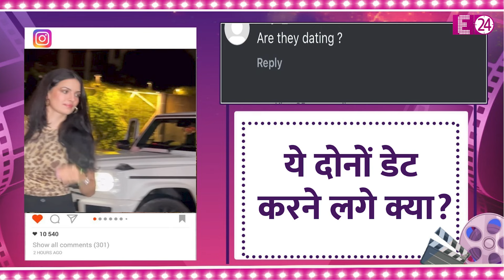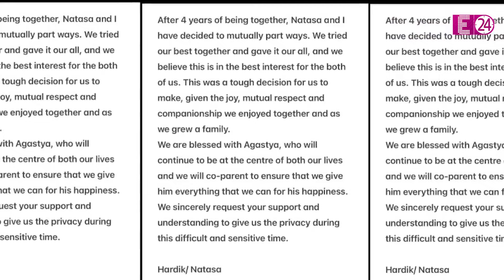Natasa ने तलाक के बाद Elvish Yadav को डेट करना किया शुरू? Hardik को बर्थडे पर दिया झटका !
क्या तलाक के तीन महीने बाद ही नताशा ने कर लिया है मूव ऑन?  हार्दिक पांड्या के बाद अब बिग बॉस ओटीटी 2 के विनर एल्विश यादव को कर रही हैं डेट? क्या अगस्त्य की मम्मी का जुड़ा नया लव एंगल? सोशल मीडिया पर दोनों को एक साथ देख लोगों ने खड़े कर दिए हैं सवाल। जी हां, E24 के कैमरे में कैद हुए नताशा और एल्विश के साथ दिखने के इस नजारे के बाद से ही यूजर्स ने इस तरह के तमाम सवालों की झड़ी इंटरनेट पर लगा दी है।

Hardik Pandya

Natasa Stankovic

Natasa Stankovic Elvish

Natasa Stankovic Elvish Yadav

Natasa Stankovic Elvish Yadav Video

Natasa Stankovic Affair

Natasa Stankovic Divorce

Natasa Stankovic Son

Natasa Stankovic Son Agastya

Natasa Stankovic New Song

Natasa Stankovic Ex Boyfriend

Natasa Stankovic Elvish Yadav Song

Hardik pandya Birthday

Hardik pandya Girlfriend

Elvish Yadav News Today

Elvish Yadav channel